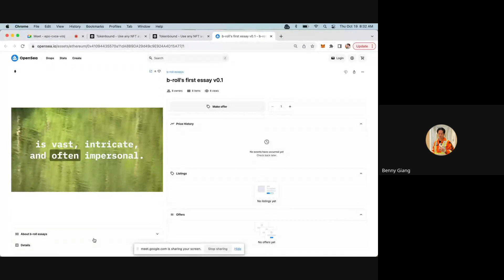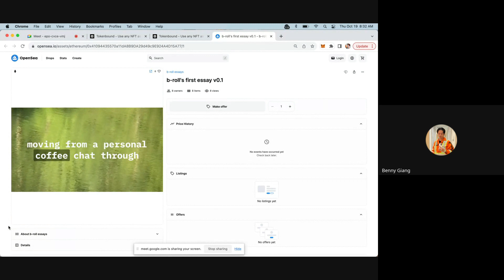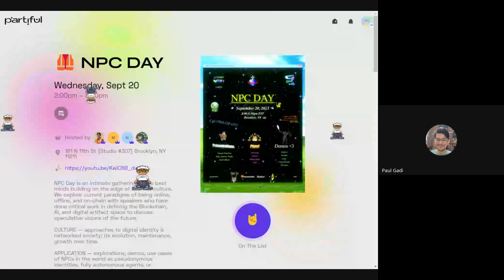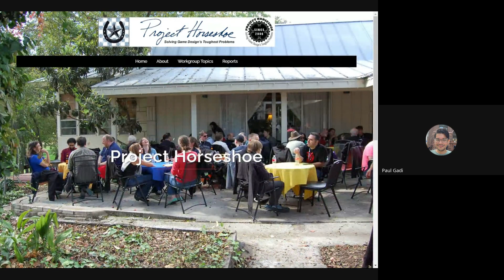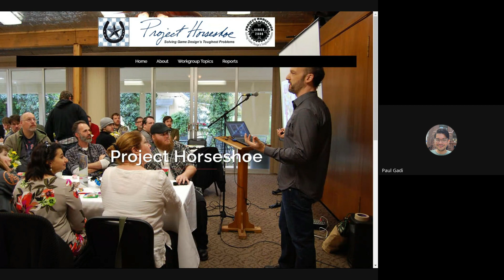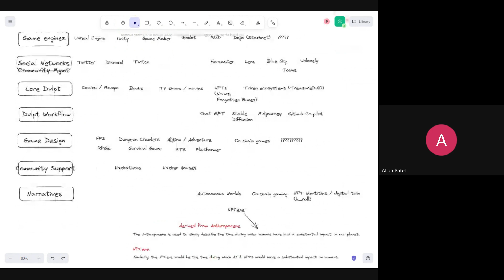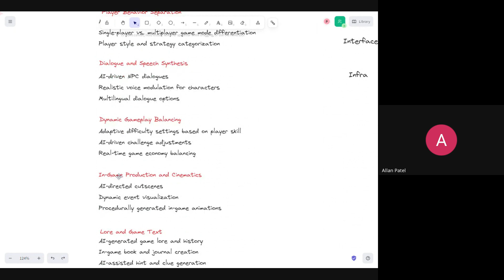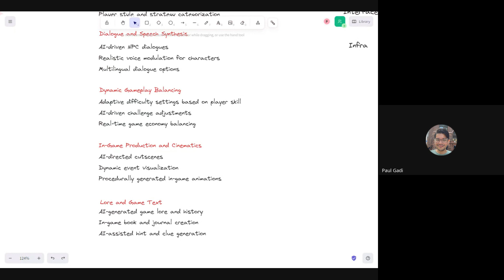TOKENBOUND (ERC 6551) WEEKLY DEV CALL #27